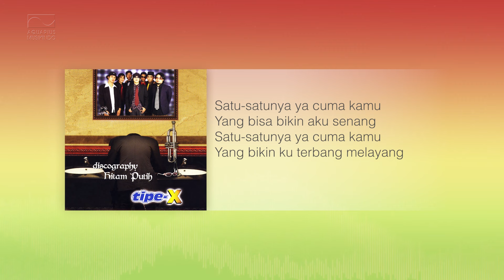Tipe X - Satu-satunya | Official Audio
▶ Album : Discography Hitam Putih
▶ Composer : Tresno
▶ Label : PT Aquarius Musikindo
▶ Publisher : PT Aquarius Pustaka Musik

Discography Hitam Putih adalah album keempat Tipe-X yang dirilis tahun 2005. Peluncuran album ini juga merupakan ulang tahun tipe-x ke-10. Album yang masih diproduksi Pops Musik ini enyajikan 10 lagu yang mengandalkan lagu Kamu Ngga' Sendirian sebagai single pertama dan Mawar Hitam sebagai single kedua. Terjual lebih dari 120.000 kopi